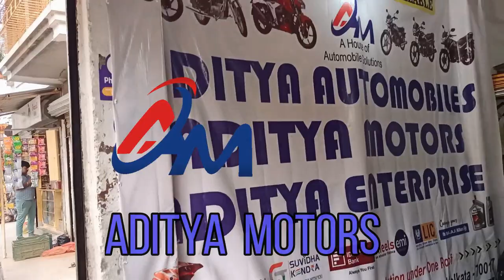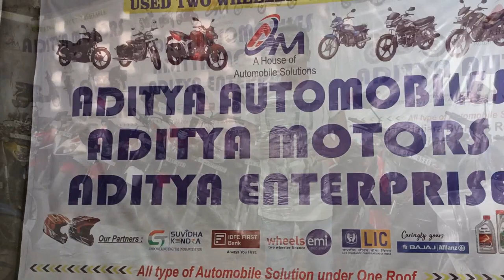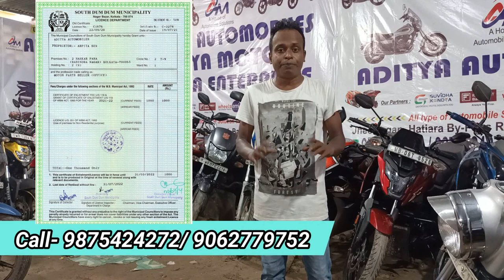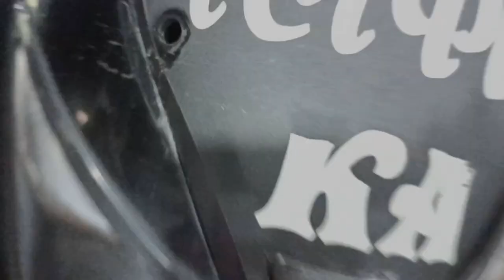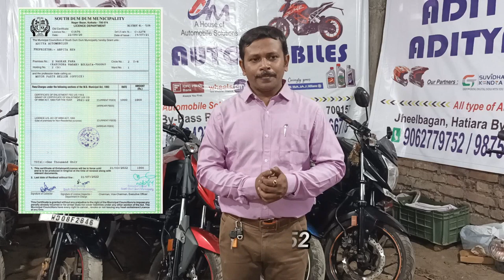2nd Hand Bike in Kolkata | Aditya Automobiles | Aditya Motors | Aditya enterprise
Aditya Automobiles/ Aditya Motors / Aditya Enterprise
Jheelbagan, Hatiara By-pass Rood,
Baguihati, Kolkata-700157
Suzuki Intruder
Royal Enfield
Yamaha FZS
Bajaj Dominar
Suzuki Gixxer
Bajaj Pulsar
Bajaj CT 100
Bajaj Platina
Bajaj V15
Yamaha Fazer
Hero Honda Hunk
shop with us
* Zebronics USB Speaker with RGB Lights -Rs-888/-
* Logitech Speaker (Black and White) Rs-1449/-
* SanDisk Ultra microSD Card 32GB Rs-432/-
* boAt Airdopes 311v2 Rs-1899/
* boAt Airdopes 201 Rs-₹1,599/
* pTron Bassbuds Pro Rs-₹1,299/